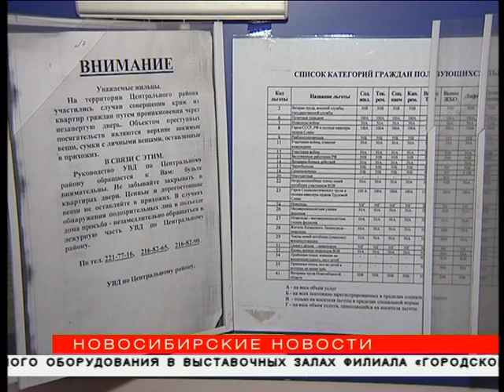До 100% коммуналки и капремонта предлагают возместить новосибирцам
Расходы за коммунальные услуги и капитальный ремонт можно возместить. Компенсация может составить от 50-ти до 100% в зависимости от льгот.